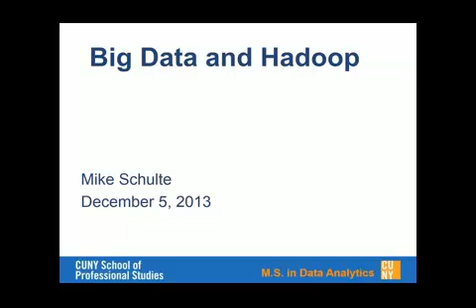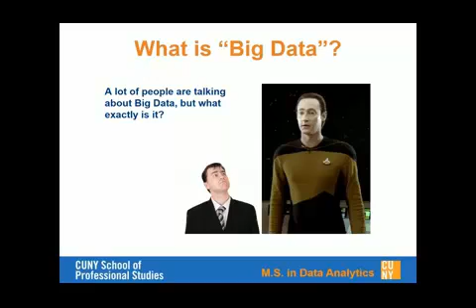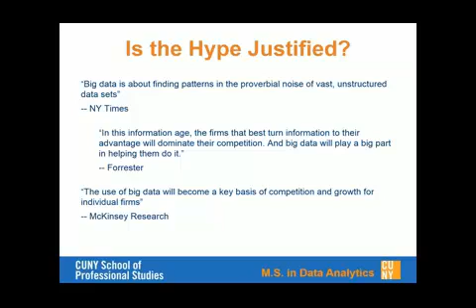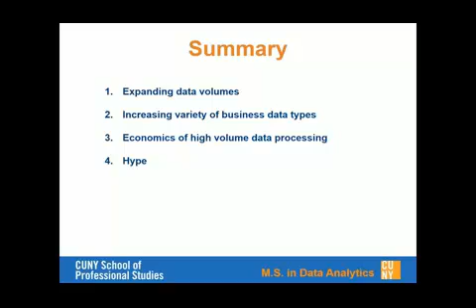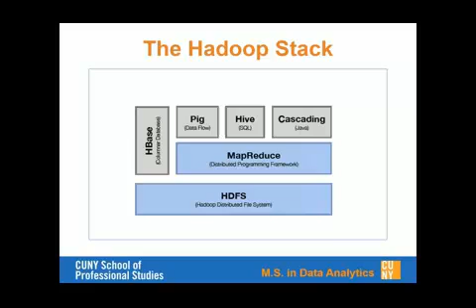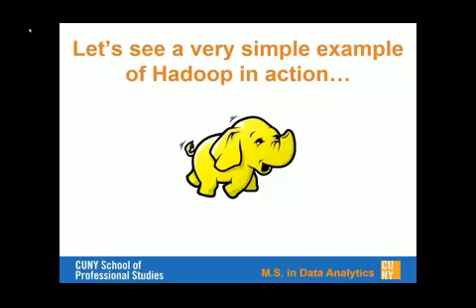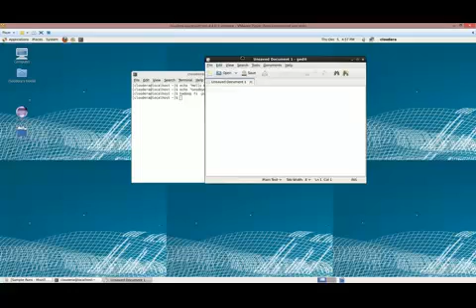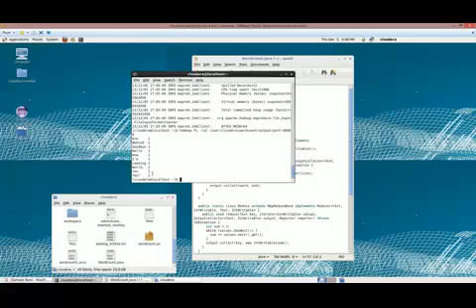CUNY MSDA Mike Schulte on Hadoop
CUNY MSDA Mike Schulte Hadoop